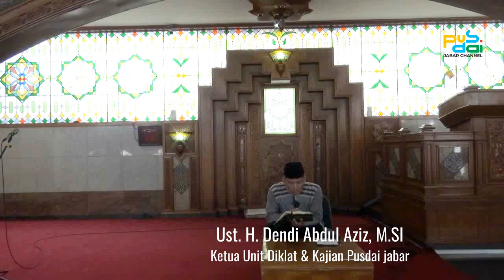RUMAHKU SURGAKU BERSAMA UST. H. DENDI ABDUL AZIZ, M.SI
KAJIAN DHUHA DI MESJID PUSDAI JL. DIPONEGORO 63 BANDUNG JAWA BARAT